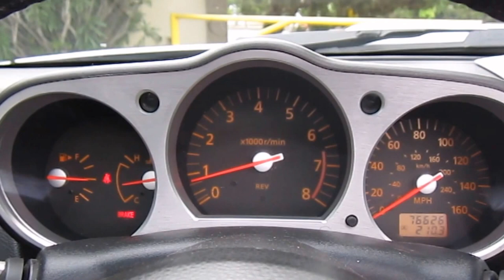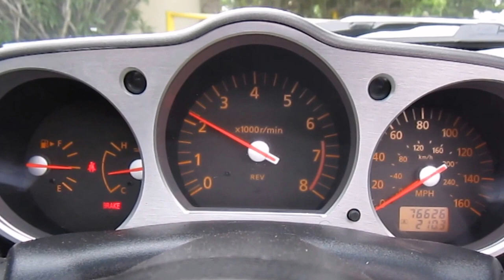2004 NISSAN 350Z 500 HP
SOLD ! 2004 Convertible Nissan 350Z Stage 2 Stillen Supercharged! 500hp !!! 76k miles! 6 Speed Manual Transmission
Options: Stillen Stage 2 Supercharger Kit
Stillen Exhaust
Aftermarket Deep Dish Wheels with new tread
Aftermarket Stereo
Convertible top
Heated seats
Cruise control
Wide Body Kit
Navigation
If you are interested feel free to give me a call or text at